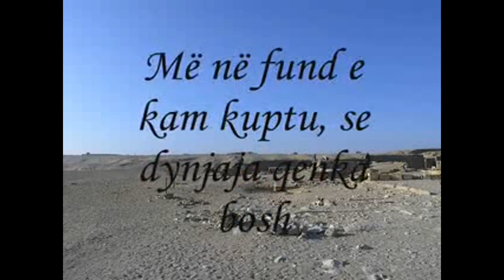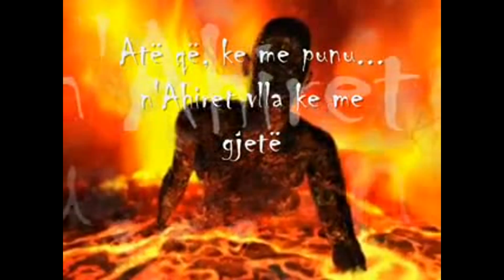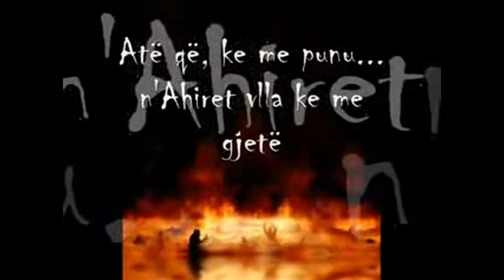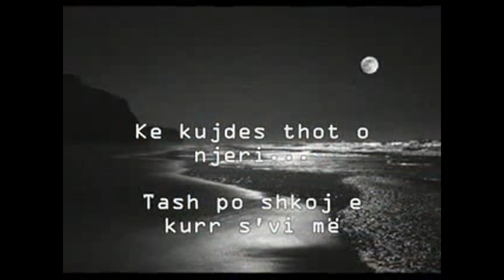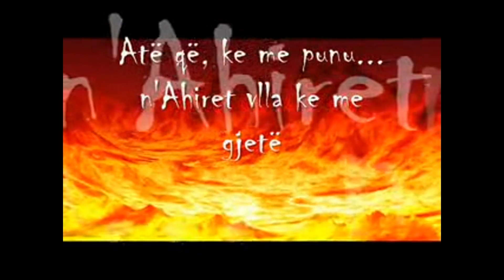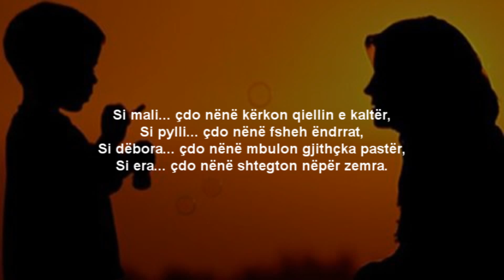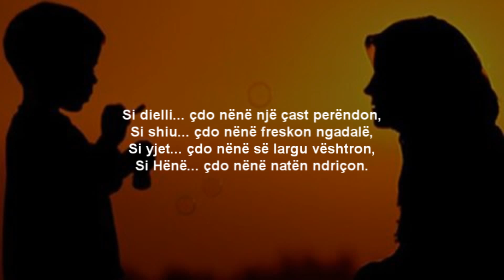Adem Ramadani ilahi 2015